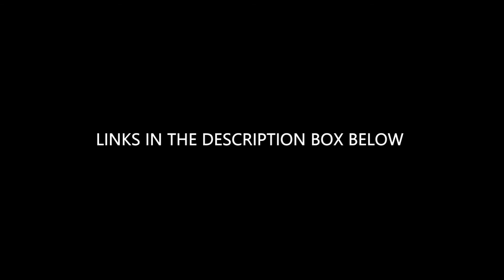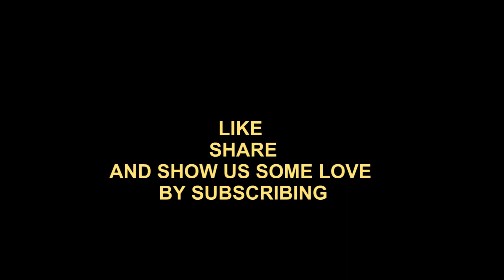Bodybuilding to Thriving Raw Vegan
💦WATER DISTILLERS

5 Amazing Breakfast Smoothie Recipes when you sign up to our newsletter!

🙏SUPPORT
Support Raw Intuition's efforts in changing lives